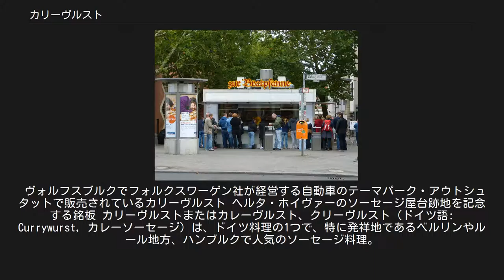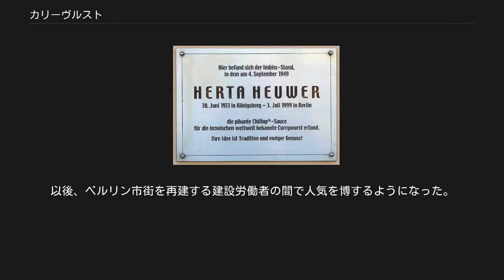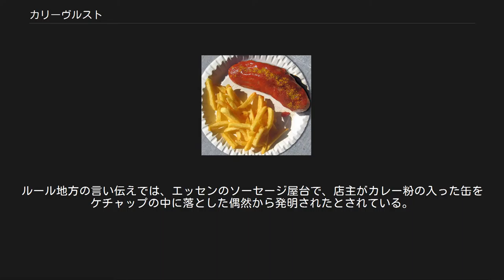カリーヴルスト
カリーヴルスト ドイツの軽食屋台の一例。
ベルリン・シュテーグリッツ区の中心部にある老舗店「ツア・ブラートファンネ（フライパン屋の意）」。
 ヴォルフスブルクでフォルクスワーゲン社が経営する自動車のテーマパーク・アウトシュタットで販売されているカリーヴルスト ヘルタ・ホイヴァーのソーセージ屋台跡地を記念する銘板 カリーヴルストまたはカレーヴルスト、クリーヴルスト（ドイツ語: Currywurst, カレーソーセージ）は、ドイツ料理の1つで、特に発祥地であるベルリンやルール地方、ハンブルクで人気のソーセージ料理。
ヴルストとはドイツ語でソーセージの意。
 焼いたソーセージ（ブリューヴルストまたはブラートヴルスト）の上にケチャップとカレー粉（あるいはカレーソースとカレー粉）をまぶしただけの単純な料理だが、根強い人気のあるメニューである。
レストランよりは街中の軽食スタンドなどで売られていることが多く、注文するとほとんどの場合ブレートヒェン（小さなパン）が1つ（ブレートヒェンに挟む店も多い）か、フライドポテトが付いてくる。
一時期は庶民の味、ファストフードとして圧倒的な人気を博した。
近年はピザやケバブの人気に押されているものの、ドイツのどこでも食べることのできる大衆食としての地位は不変である。
 カリーヴルストは第二次世界大戦後のドイツで普及したが、いつどこで発明されたかについては異論が多く定かでない。
ベルリンでの定説では、カリーヴルストのソースはヘルタ・ホイヴァー（Herta Heuwer、1913年6月30日ケーニヒスベルク生まれ、1999年7月3日ベルリンで没）という女性が発明したとされている。
彼女は西ベルリンのシャルロッテンブルクでソーセージ屋台を経営しており、ケチャップ、ウスターシャーソース、カレー粉といった材料をイギリス軍兵士から仕入れていた。
1949年9月4日、雨で客が来ないため退屈しのぎに材料を混ぜた結果、カリーヴルストができたという。
以後、ベルリン市街を再建する建設労働者の間で人気を博するようになった。
全盛期には週に1万本を売ったという屋台をもとに彼女はレストランを開き1974年まで経営したという。
ベルリンには2009年に、カリーヴルストの発売60周年を記念してカリーヴルスト博物館（カレーソーセージ博物館）が開館している。
ルール地方の言い伝えでは、エッセンのソーセージ屋台で、店主がカレー粉の入った缶をケチャップの中に落とした偶然から発明されたとされている。